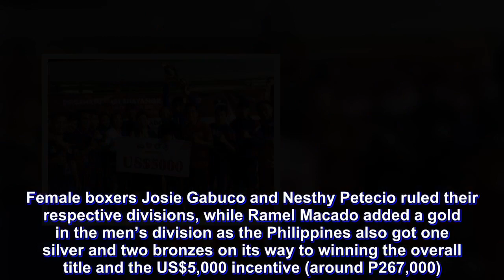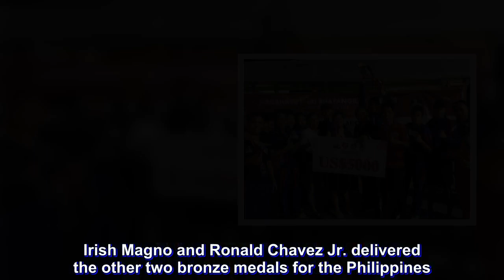Gabuco, Petecio, Macado clinch gold in Indonesia slugfest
THE Philippine boxing team took home three gold medals in the 2nd Kapolri Cup Boxing International Open Tournament in Indonesia.

Female boxers Josie Gabuco and Nesthy Petecio ruled their respective divisions, while Ramel Macado added a gold in the men’s division as the Philippines also got one silver and two bronzes on its way to winning the overall title and the US$5,000 incentive (around P267,000).

Gabuco wrested the gold in the women’s light flyweight division after beating Endang, 5-0, while Petecio hurdled Yuong Thi Vy of Vietnam, 4-1, in the women’s featherweight class.

Macado overcame Cornelos K. Wangu Langu, 4-1, to clinch the gold in the men’s light flyweight division.

Rogen Ladon, a 2016 Rio Olympian, bowed to Ryuseu Baba of Japan, 3-2, and settled for the silver medal in the men’s flyweight class.

Irish Magno and Ronald Chavez Jr. delivered the other two bronze medals for the Philippines.